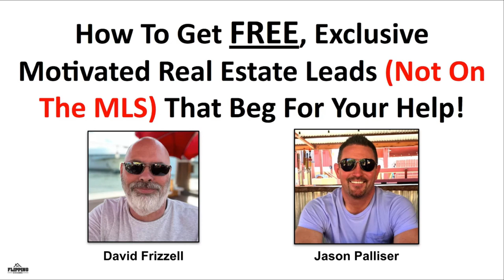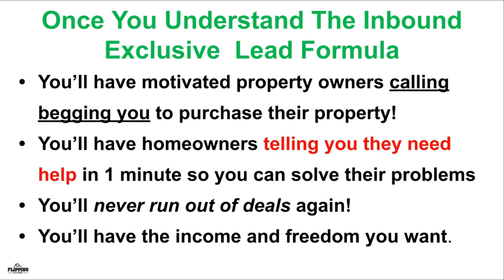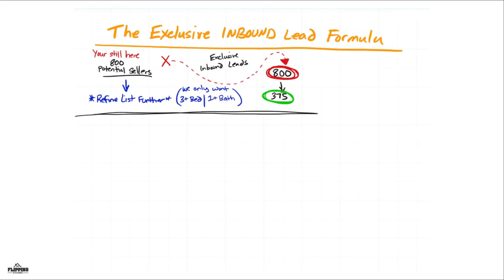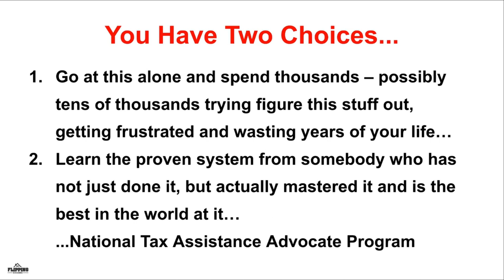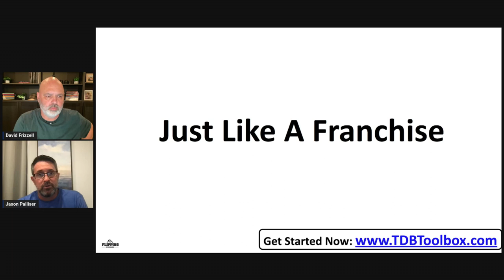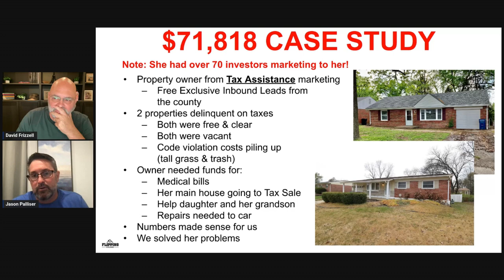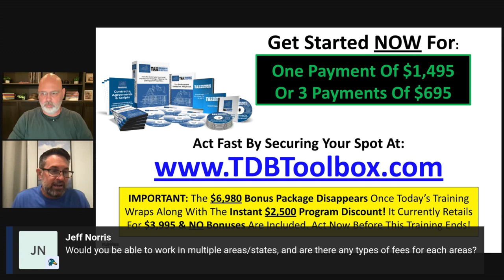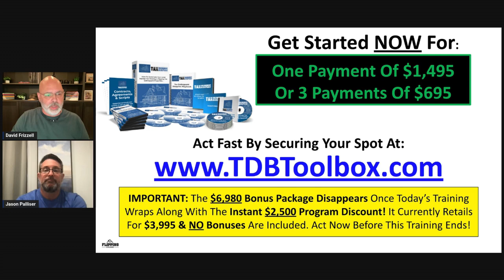Tax Delinquent Blueprint | Presented by Jason Palliser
🔑 Jason Palliser's Tax Delinquent Blueprint: Your Path to Financial Freedom in Real Estate! 🏡

Welcome to the replay of our webinar, where we dive deep into the Tax Delinquent Blueprint program.

🚀 In this online training program, Jason shares step-by-step strategies for identifying distressed homeowners facing significant property tax debt, all within the framework of the Tax Delinquent Blueprint. This comprehensive program is your competitive edge, boasting an impressive average direct mail response rate of 38%, far surpassing industry standards.

🆚 Compare this to the "Put Money in Your Pocket" approach, which averages only 1% response rate. We've meticulously tested and refined our marketing strategies in 138 cities since 2014, and many of our students consistently achieve response rates of 30%, 40%, even 50% or more.

📞 Say goodbye to dealing with irate homeowners! With our Tax Assistance marketing, you'll receive inbound calls from property owners eager to discuss their situation and how you can help them escape their financial predicament.

🤝 We empower you to connect with individuals who aren't solely interested in offers but genuinely need your assistance. No more "What's your offer?" demands.

📉 Additionally, our system is designed to slash your monthly marketing budget by utilizing "List Stacking" to refine your target list, focusing only on those who need your help and filtering by preferred areas for investment.

🎯 Don't waste time and resources on massive mailing campaigns. We've cracked the code to gain a competitive edge in the real estate market with our proven messaging strategies.

📚 The Tax Delinquent Blueprint training program offers 11 comprehensive lessons, 19 valuable downloads (including deal documents, calculators, and phone scripts), and much more. You'll also gain access to our high-response Tax Assistance direct mail marketing materials.

🌟 This program is ideal for:

Brand new investors aiming to close their first deal with private money quickly. Novice investors seeking a competitive edge in finding unique deals. Experienced investors looking to achieve ultimate time freedom.
Real estate agents who want direct access to eager real estate investors.
9 to 5 employees ready to break free and embrace financial freedom.
Join us and revolutionize your real estate journey with Jason Palliser's Tax Delinquent Blueprint!